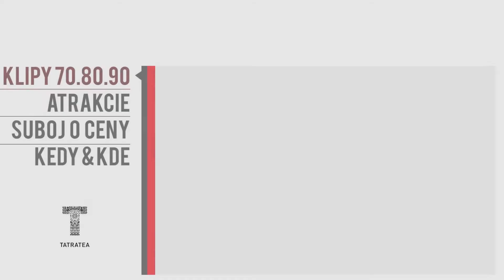VideOOldies Mix dVj.kukoo 16.5.2015 PANTER CLUB - MARTIN